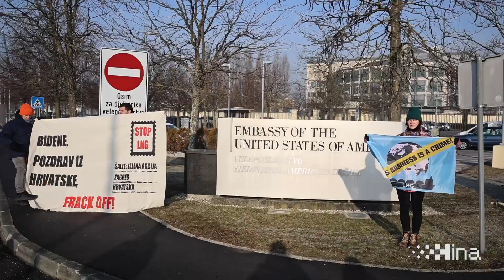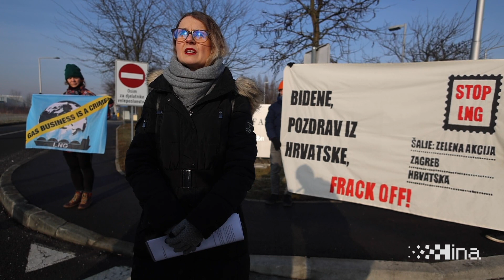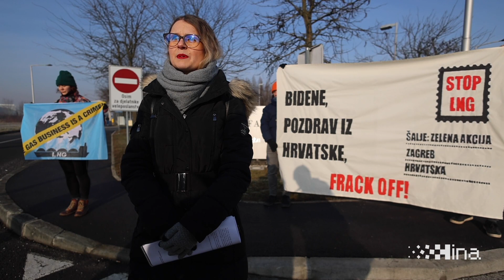Akcija Zelene akcije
Zagreb, 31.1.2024 - Zelena akcija Vas održala je akciju povodom odluke Bidenove administracije od petka (26.1.) o privremenoj suspenziji dozvola za nove terminale u SAD-u koje služe za izvoz LNG-a (ukapljeni plin) u zemlje koje nisu članice sporazuma o slobodnoj trgovini. Na video snimci govori Marija Mileta.